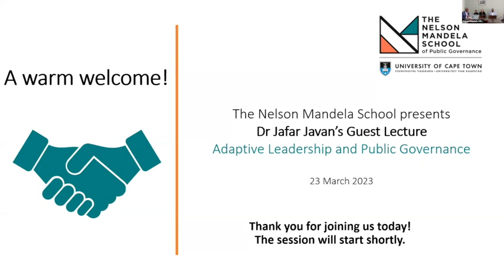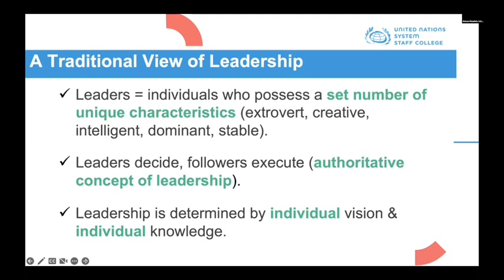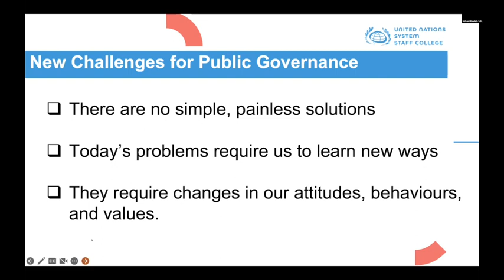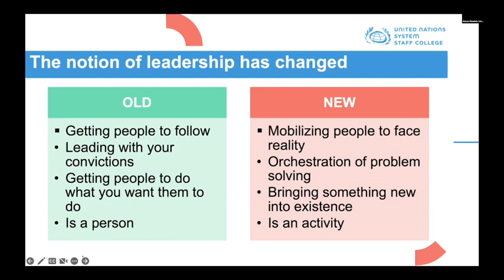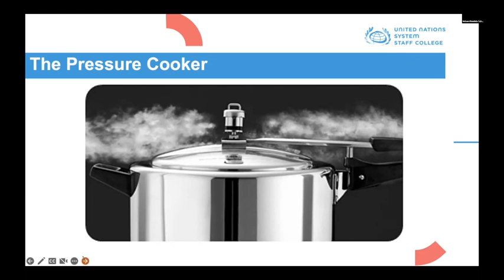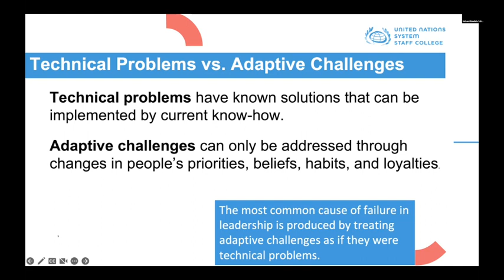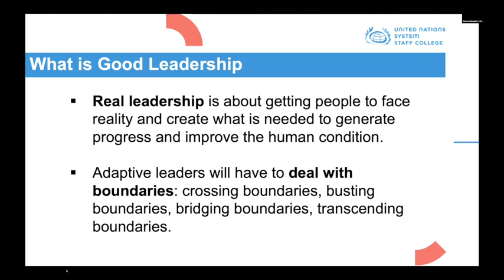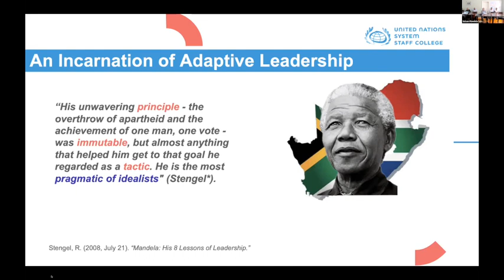Guest Lecture with Dr Jafar Javan on Adaptive Leadership and Public Governance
The Nelson Mandela School of Public Governance (UCT) launched its Guest Lecture Series in February 2023 with a riveting presentation by Prof Ha-Joon Chang. This series brings some of the leading public policy scholars and practitioners from around the world to share their insights with our students, researchers, UCT community and policymakers.